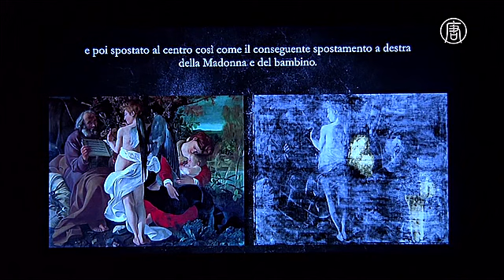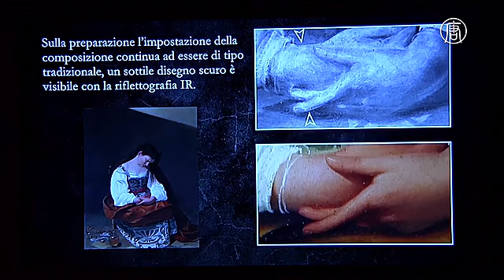Как творил Караваджо узнали при помощи рентгена (новости)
Тайны творчества Караваджо раскрывает выставка в Милане. С помощью рентгена специалисты выяснили, как писал картины итальянский художник.